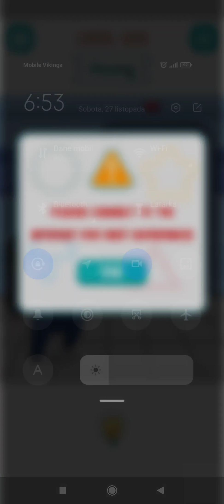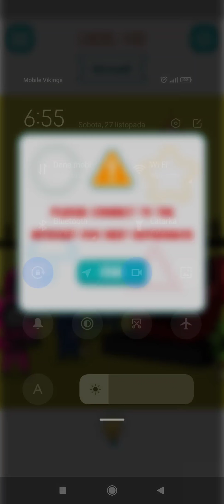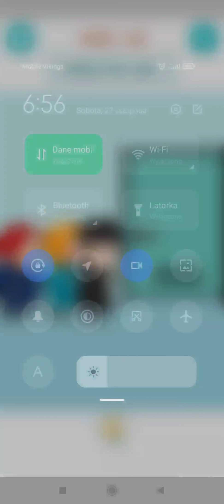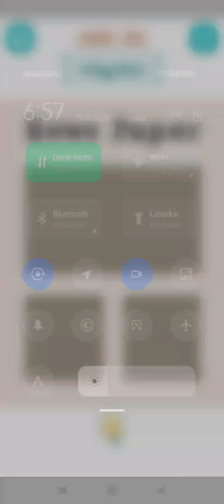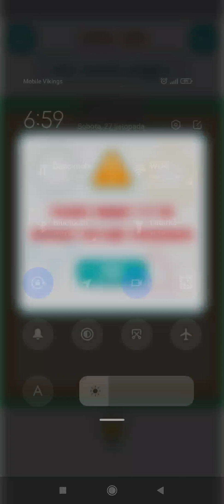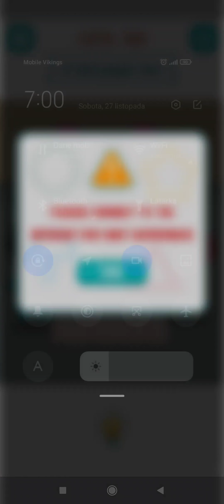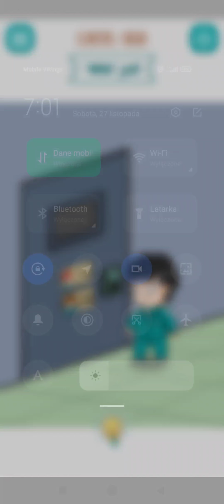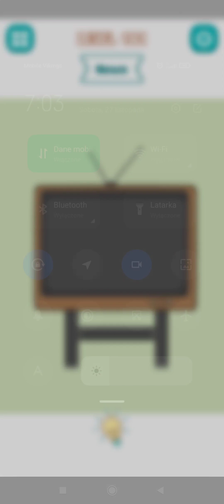Comics 456 - Squid Game - Gameplay Part 4 Levels 104-141 (Android, iOS) - All Levels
Comics 456 - Squid Game - Gameplay Walkthrough - Game made by NT-ABI

🍏App Store

📜Game Description
🧩 Comics 456 - Squid Game - Mind-bending erase game and fun comedy!

Comics 456 - Squid Game is an erase game full of comedy stories. Comics 456 is created to bring you the story of the player 456 trying to pass all challenged to be the last survivor and reach 45.6 billion won. In each level, you will laugh out loud with classic but funny scenes of the K-drama.

Download Comics 456 - Squid Game and discover the unexpected twists 🔥🔥

🔺 Identify the wrong part
🟥 Delete one part – DOP by swiping your finger across your phone screen
🔴Click 💡 Button to ask for a hint if you are stuck.
🔻Enjoy funny scene at the end of each level

FEATURE

🧩 Delightful graphics with unique cartoon style and cute animations
🧩Phone and tablet support
🧩 A joyful experience for players of all ages